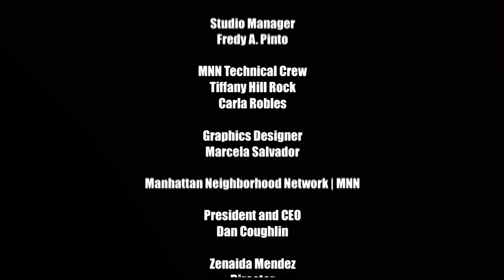The Radical Imagination | Imagining A New People's Party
On today's Radical Imagination we'll take a closer look at the new People's Party, for the people, not the billionaires through a talk between host Jim Vrettos and two prominent leaders in the movement: Mike McCorkle & Nick Brana